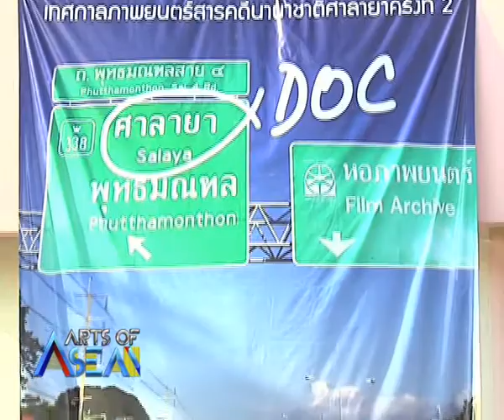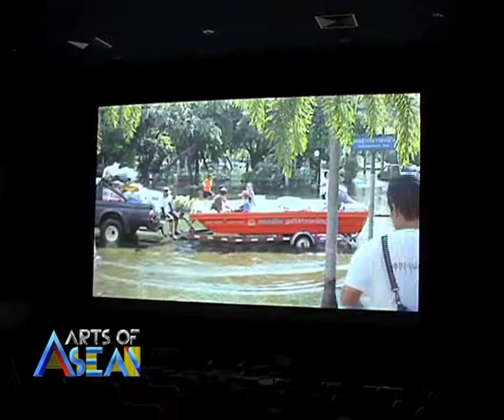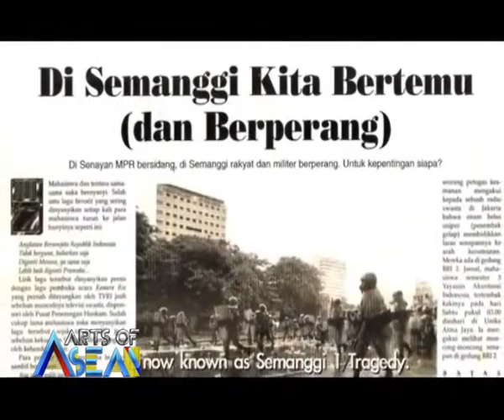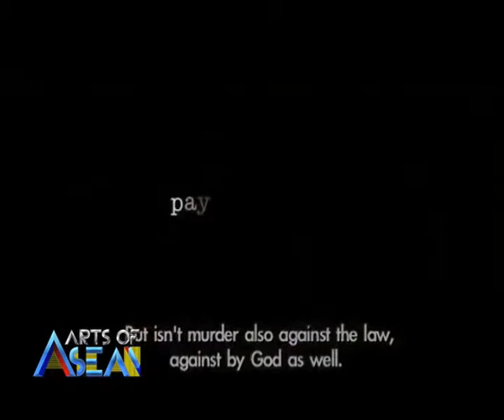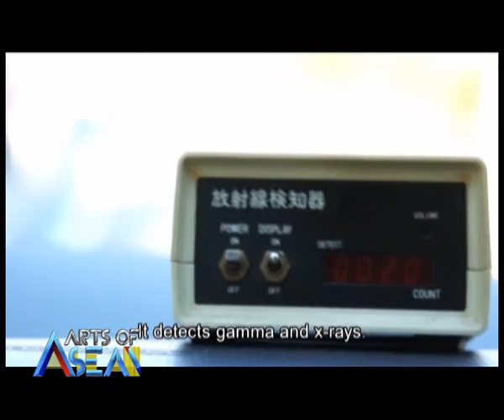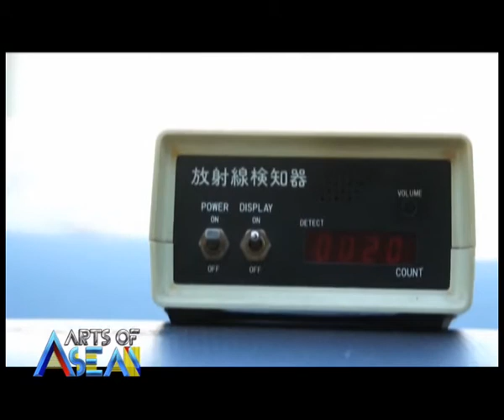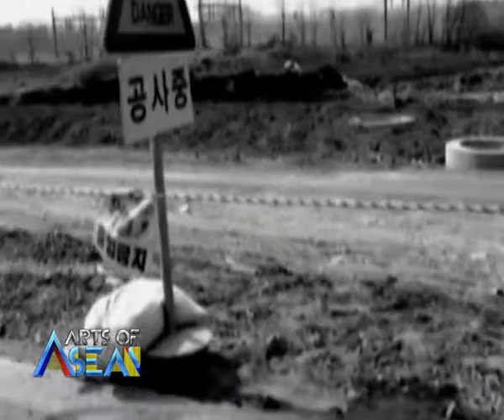Arts of ASEAN 11-05-55 Break 2